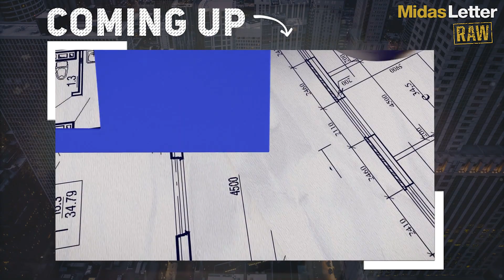Voxtur Analytics (VXTR) Looking at Double Digit Revenue Growth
With a proprietary methodology and a unique combination of data analytics, technology-managed services, and applied artificial intelligence (AI), Voxtur Analytics Corp (OTCMKTS:VXTRF, CVE:VXTR) redefines the real estate lifecycle. The company has many sources of revenue - from mortgage services, valuation products, tax assessments, and title. All these services, all on a single streamlined platform, have either a transaction-based model or, more importantly from a margins point of view, software as a service (SaaS) model. SaaS models have many benefits, including higher margins, low churn and high renewal rates, more efficient R&D spend, and a long-term recurring revenue opportunity. In addition, with recent and possible future acquisitions, revenues stemming from all sides of the business are set to grow at a double-digit rate.

00:00 - Voxtur Analytics CRO Matt Harrick
00:47 - Voxtur revenue streams
01:54 - Double digit revenue growth
03:14 - Real estate digitization
04:09 - Recurring SaaS revenue & increasing profit margin
05:11 - Competitors
06:03 - Mortgage moratorium increasing business
06:39 - Global expansion
06:50 - Mortgage volume
07:31 - Voxtur ecosystem next steps
08:16 - Real estate investors

“Anow, which was our acquisition earlier in the year, is all SaaS-based, and growing rapidly. We have very good reviews on that. And some of our upcoming future acquisitions we have are also SaaS based.” - Voxtur Analytics CRO Matt Harrick

Talking with Anow CEO recently, Anow's appraisal and lender product volume has increased by about 200%. These increases accrue directly to Voxtur’s bottom line.

Voxtur's Executive Chairman Gary Yeoman also recently talked about future acquisitions that would support Voxturs real estate ecosystem and revenue streams:

"We believe our revenue is going to track very well and grow. We’ve got a number of new clients and offerings that are taking place as we speak. We will be rolling that out to the public when we are allowed to. When we finalize it and got the necessary approvals to be able to press release that. We feel very buoyant on the opportunities and the things that we have and the public will be finding out in due course.” – Voxtur Analytics Exec Chairman Gary Yeoman"

To add to that sentiment, Voxtur's CRO had this to say about Voxturs upcoming financials:

"Our operations and development teams are very busy right now, to say the least. So that trend should continue to grow. I don't see any reason why you wouldn't see double-digit growth” - Voxtur Analytics CRO Matt Harrick

Watch the full interview to understand the revenue streams attached to each component of Voxtur's real estate transaction platform, how the digitized real estate industry is growing, and market themes that will help Voxtur grow.